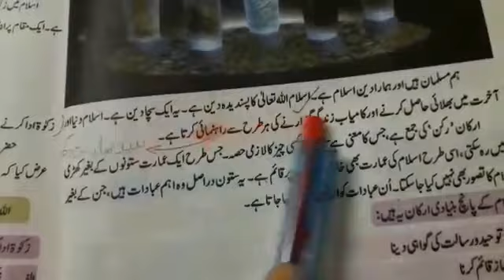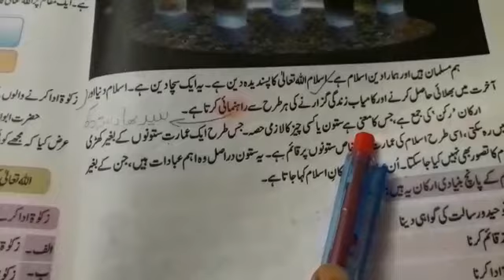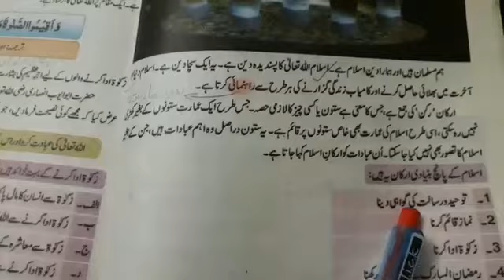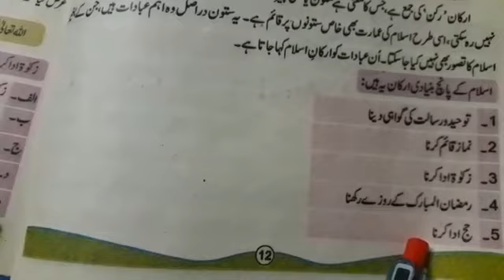Class Four Lecture # 72 Islamiyat